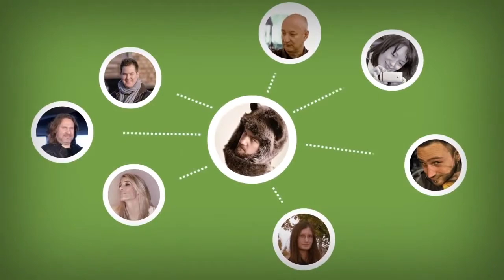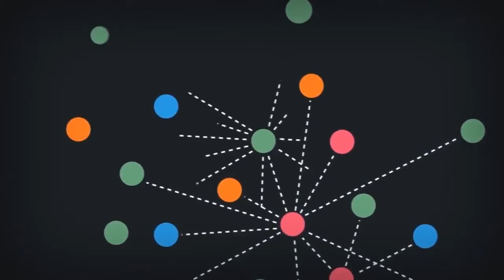SOS APROPÓ film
Apropó, miről is van szó?

Szerdai meccsnézés? Jótékonysági koncert? Garázsvásár? Szülinapi buli vagy diplomaosztó utáni, soha véget nem érő ünnepléssorozat? Könnyű apropót találni, hogy találkozz barátaiddal, és minden ilyen összejövetel remek ok lehet arra, hogy segítsetek annak a több száz gyereknek, akik az SOS gyermekfalvakban találtak szerető otthonra.